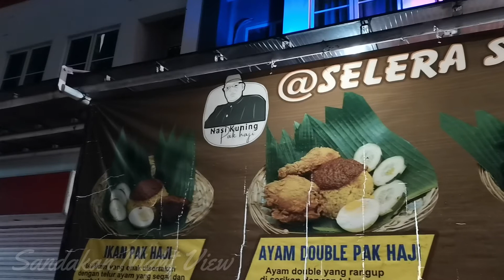SANDAKAN || LIFE IN PROVINCE || SANDAKAN NIGHT VIEW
“Life is like a camera. Focus on what’s important, capture the good times, develop from the negatives and if it doesn’t work out, just take another shot!
Our Channel Is About Travel, Fun, Cooking & Easy Lifestyle. Would Really Appreciate The Support :) Thank You & God Bless Everyone!! 💕🙏

TERIMA KASIH KEPADA SEMUA RAKAN - RAKAN YANG TELAH MENYOKONG CHANNEL INI DAN TIDAK LUPA JUGA KEPADA SEMUA VIEWER YANG MENONTON VIDEO - VIDEO DARI CHANNEL INI. SALAM SATU HOBI DAN SALAM SALING SUPPORT KITA SEMUA.